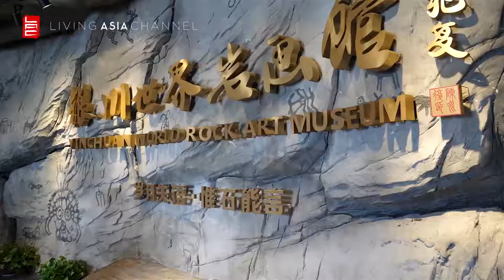TRAVEL GUIDE: THE SILK ROAD TOUR | Living Asia Channel (HD)